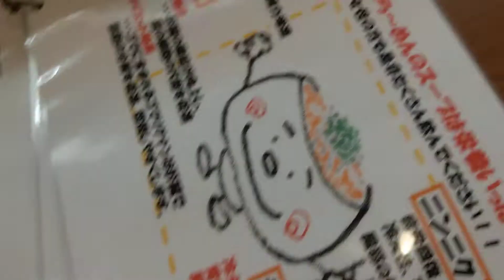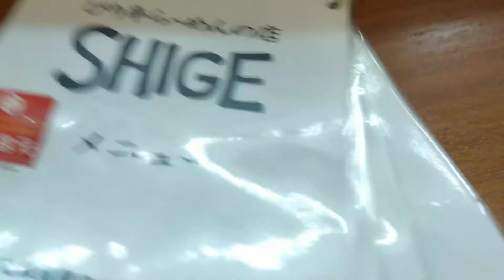岐阜各務ヶ原ラーメンSHIGE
食べログ3.45の大人気店